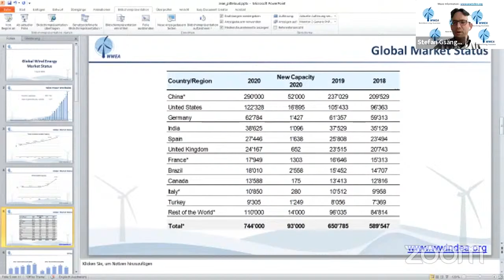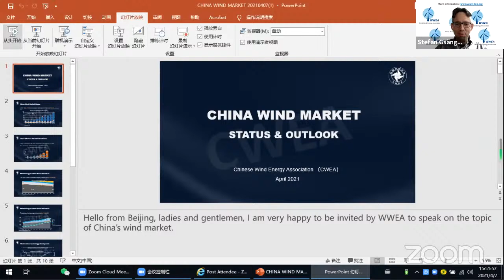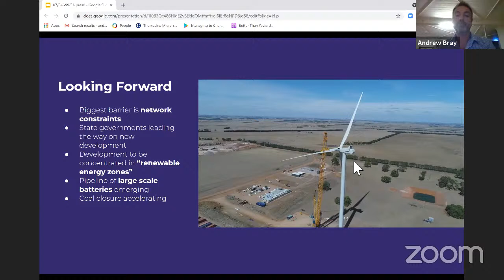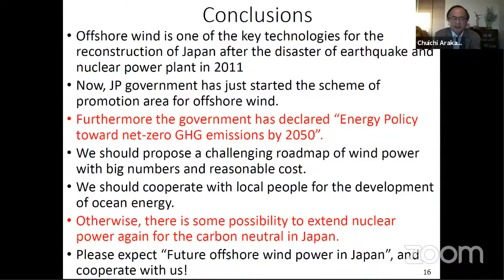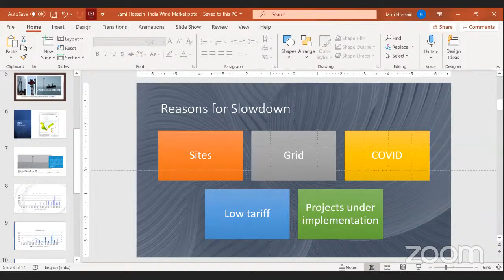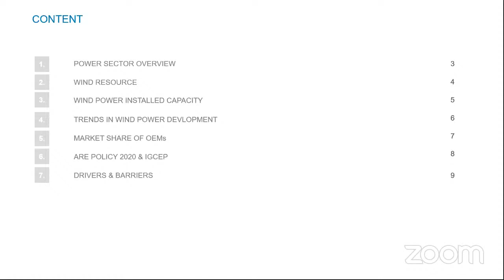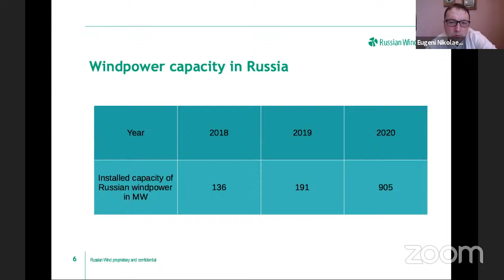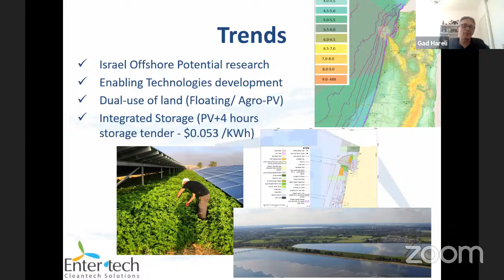Wind power markets around the world